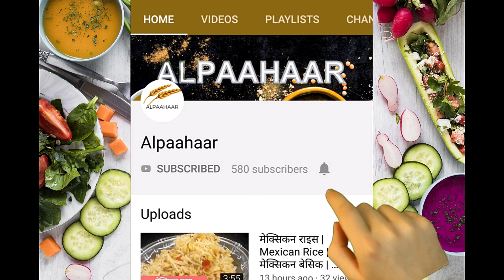जैन फ्लेवर्ड पनीर | Jain Flavoured Paneer | होममेड इजी इंस्टेंट रेसिपी |Homemade Easy Instant Recipe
In this video, we present to you, easy to make, and unique, FLAVOURED PANEER- ITALIAN HERBS AND CHATPATAA. We hope you enjoy this recipe. We look forward to your comments and feedback.

Ingredients:

Italian Herbs Paneer:

½ Ltr Milk
2 Tbsp Vinegar
2 Tbsp Water
1 Tsp Chilli Flakes
1 Tsp Oregano
½ Tsp Salt
¼ Tsp Black Pepper Powder

Chatpataa Paneer:

½ Ltr Milk
Coriander-Mint-Chilli Paste